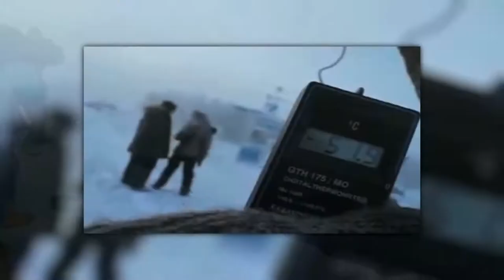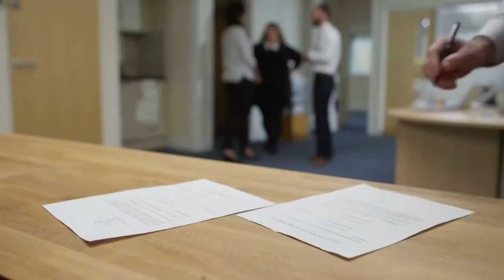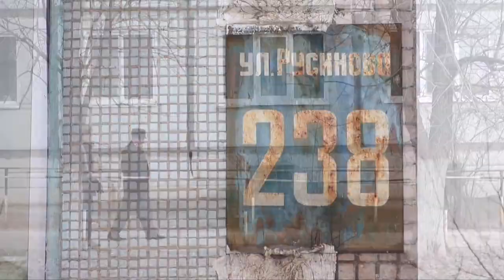10 Scariest Places No One Dares To Visit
these are the places people finds difficult to get to check it out